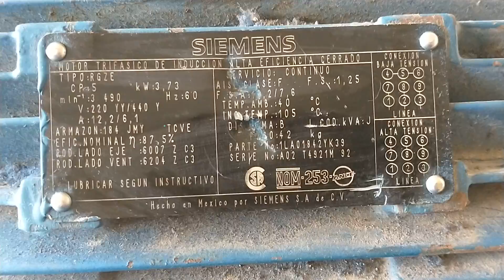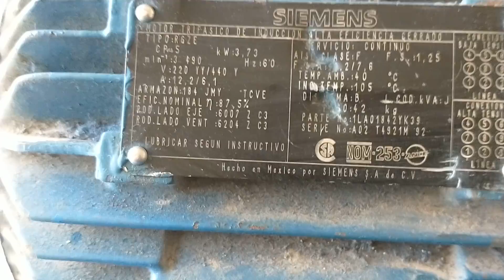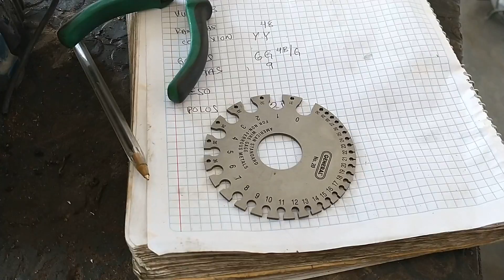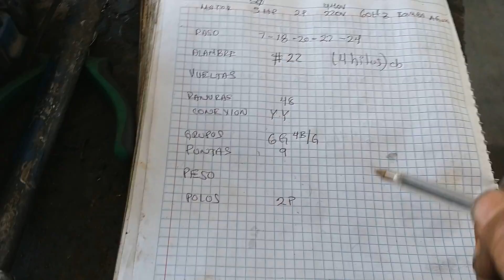✅EMBOBINADO de motores TRIFASICOS PARTE 1👌/ ✅ WINDING of THREE-PHASE Motors PART 1 👌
😎En este video mostramos como se inicia el trabajo de embobinado de motores TRIFASICOS. la toma de datos de bobinado.🔴